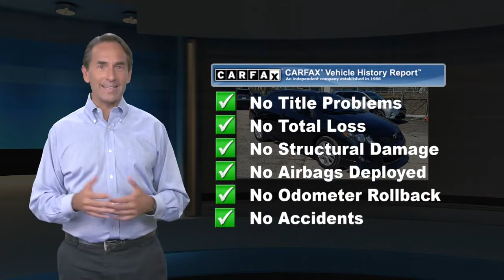Used 2010 Toyota Corolla S, Glenside, PA 1945001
SLOANE CERTIFIED: This vehicle comes with a 3,000 mile/90 day limited comprehensive warranty, 15,000 mile/12 months of no-cost (Sloane Sponsored) maintenance and Free State Safety Inspections. The vehicle has undergone a 150-point inspection, and passes all State Safety and Emissions requirements.Odometer is 11635 miles below market average!

[RLVID:6341:148cb5662dd5c961:10ebe10502f86cb4:1]